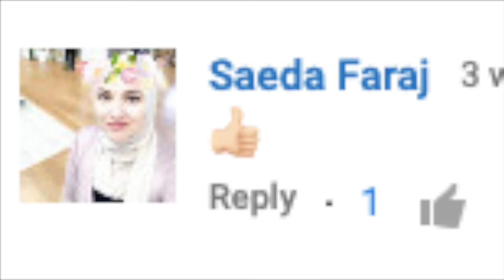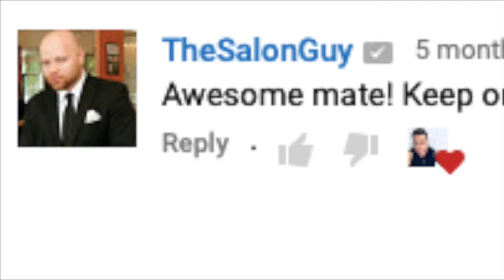Hairstylist David Troy 2018